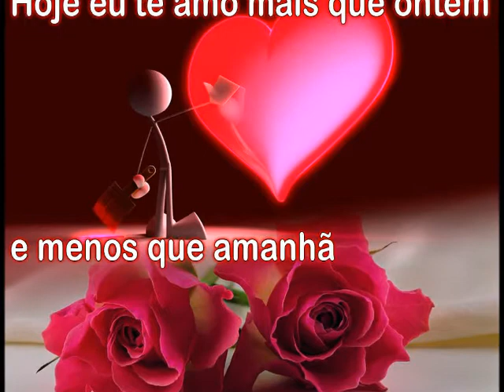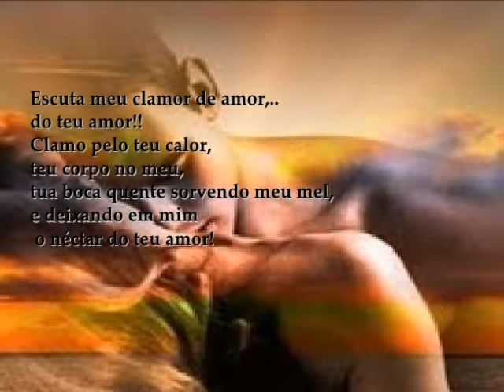JERRY ADRIANI Hoje Faz Um Mês